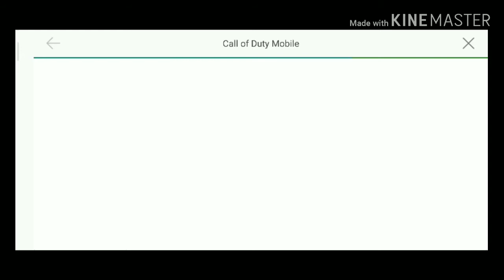How to Get New Character||New Female Character||Outrider Arctic||Call of Duty:Mobile||Gamer WarLord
Hello guys ,

This video will help you to get the new "Outrider Arctic" Character.